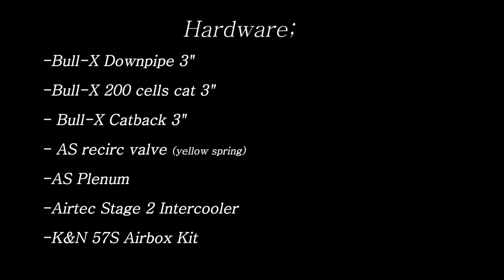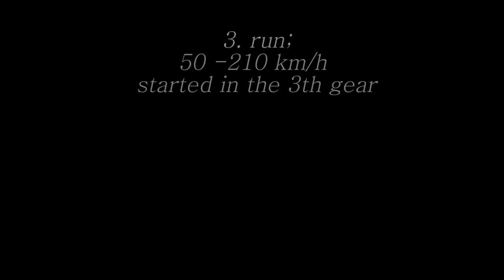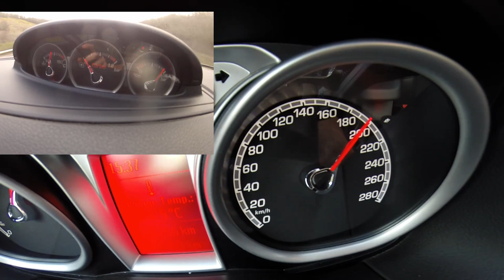Ford Focus RS MK2 Bluefin runs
Some sprints with the Bluefin Stage 2 Software,very happy with it. Software is very good and smooth to drive..very properly power curve/delivery.

on the 3.run,i had to brake shortly at around 200 km/h,you can see it clearly.
Unfortunately,What we found out, the solenoid valve was defect..changed the valve vs. a HD Valve.. the car runs a lot better and ,in the sense,faster. mesured +- 350 hp and 519 Nm.

The boost/speed video may not be 100% the same time..i tried to recorded the best that it was possible.

Required Hardware for Stage 2;

Turboback Exhaust with 200 cells cat
-Airbox
-Intercooler